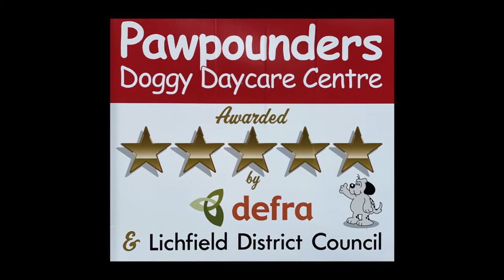Pawpounders interview session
An intro to what Pawpounders are as a business. With Nick Parkinson.
Music under the creative commons attributions.